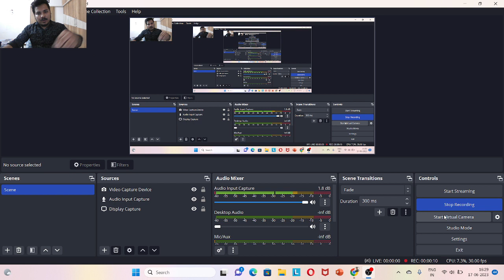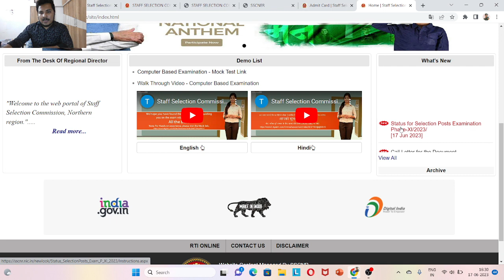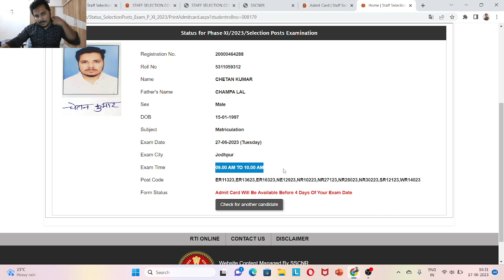ssc phase 11 admit card 2023 | ssc phase 11 exam date 2023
phase 11 exam date 2023
phase 11 admit Card 2023
ssc selection post phase 11 admit card
ssc phase 11 status
ssc selection post phase 11 application status
ssc phase 11 application status 2023
ssc phase 11 maths practice set by deepak sir
ssc phase 11 total application
ssc phase 11 total application form
ssc phase 11 total form apply
ssc phase 11 total form fill up rti
ssc phase 11 total form fill up rti reply
ssc selection post admit card 2023
ssc phase 11 north region admit card
selection post examination phase 11 2023 admit card